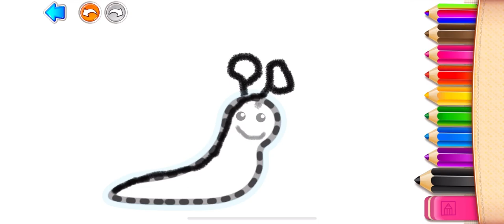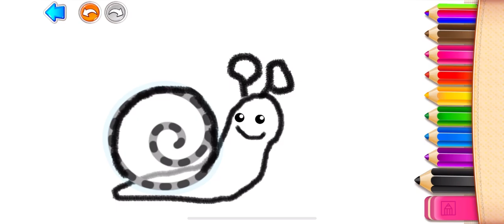Snail drawing/ рисунок улитки